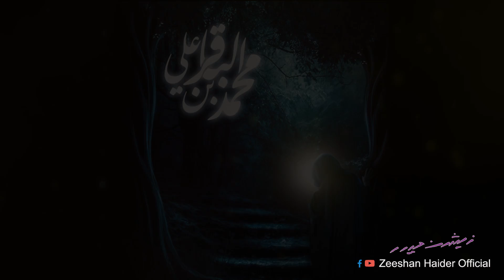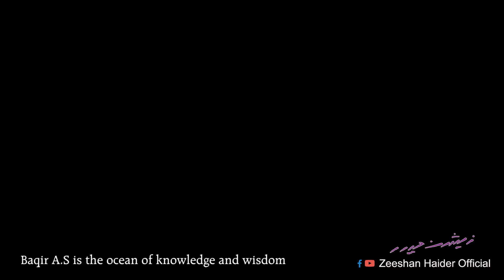Muhammad Baqir a.s | Zeeshan Haider Qasida | 1 Rajab New Qasida 2021 1442ھ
بسمِ رب الباقرؑ
1 رجب ظہور ُپر نور پانچویں امام محمد باقر علیہ السلام۔ حجت الاسلام والمسلمین آقای امامِؑ زمانہ سرکار کی پاک بارگاہ میں مبارک۔ اس پُر مسرت موقع پہ آپکی شان میں نذرانہ عقیدت، قصیدہ
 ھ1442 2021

Recited By | Zeeshan Haider
Kalam Title | Ilm-o-Hikmat
Poetry By | Irfan Abbas Sahil
Recording | Al-Zaman studio
Video | Haider studio, Salman haider, Mureed Hussain, Muzamil Hussain.
Graphic | Kashif raza
Translation | Haider linguistic Isb
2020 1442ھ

Follow just Official Social Accounts
Contact with Zeeshan Haider